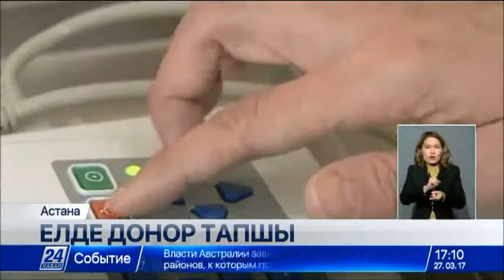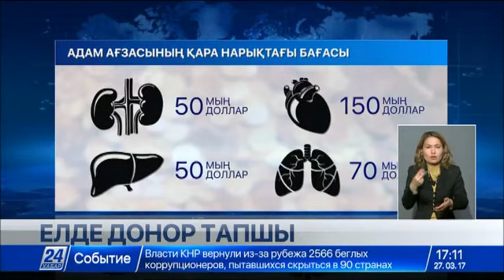Елімізде 3 мыңнан астам адам донорға зәру